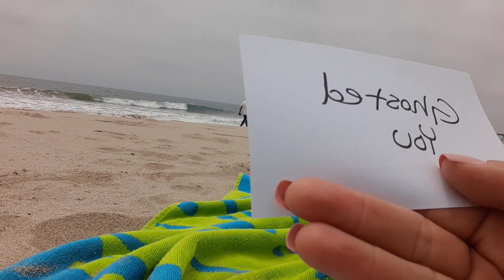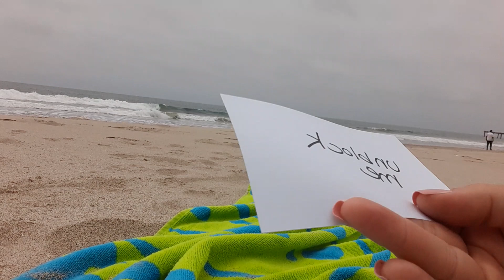Ex Lover put you in a third party relationship!